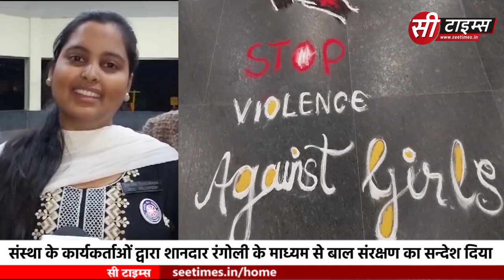जबलपुर :- बालिका दिवस पर जबलपुर के भवरताल गार्डेन में राष्ट्रीय सेवा योजना, इंटर्नशिप द्वारा रंगोली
जबलपुर :- बालिका दिवस पर जबलपुर के भवरताल गार्डेन में राष्ट्रीय सेवा योजना ओर
आगाज इंटर्नशिप द्वारा रंगोली का आयोजन किया गया. इस आयोजन में संस्था के कार्यकर्ताओं द्वारा शानदार रंगोली के माध्यम से बाल संरक्षण का सन्देश दिया गया. रांगोली के माध्यम से बताया गया की बाल मजदूरी को कैसे रोका जाए ओर छोटे बच्चों को कैसे शिक्षा के लिए प्रेरित किया जाए. संस्था के कार्यकर्ताओं का कहना है की वो जगह जगह जाकर बाल संरक्षण के लिए कार्य कर रहे है ओर बाल मजदूरी को रोकने के लिए सतत प्रयास कर रहे है.

के लिए चयनित, बाल संरक्षण

बाइट -दीक्षा चौरसिया